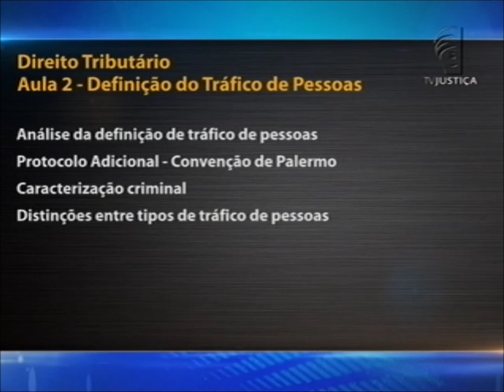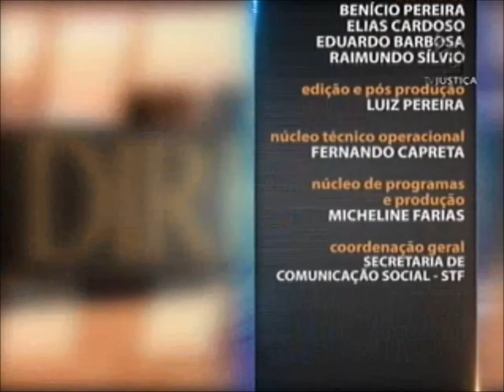Direito Penal - aula 2